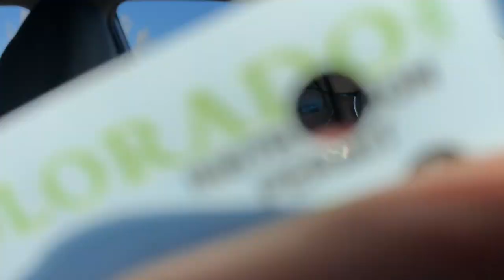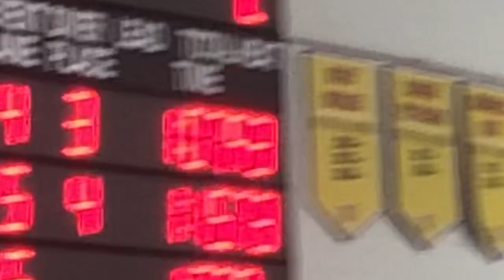MUKBANGS AND SWIM MEETS 🥖🏊‍♀️